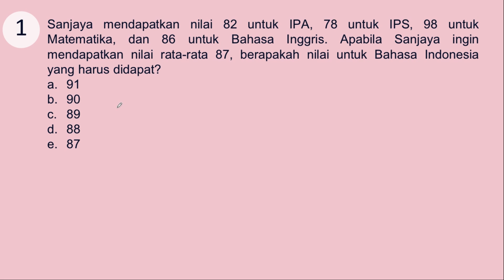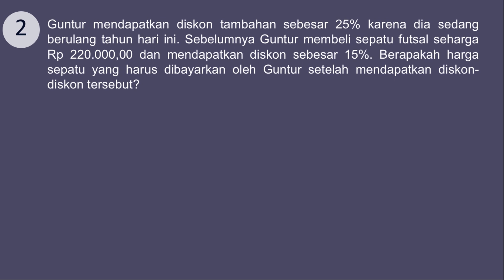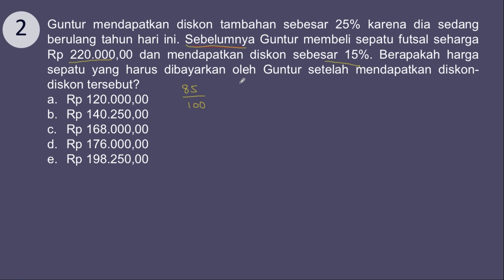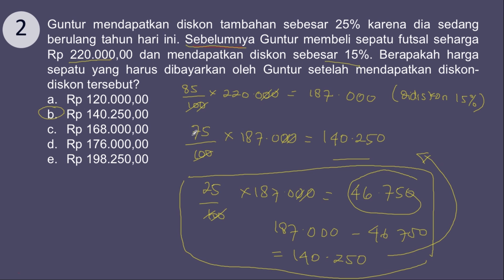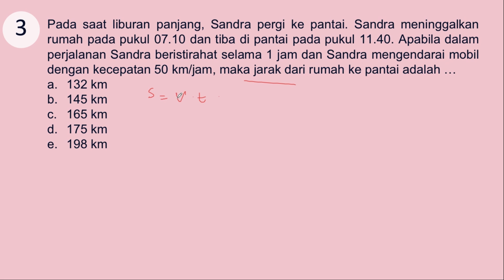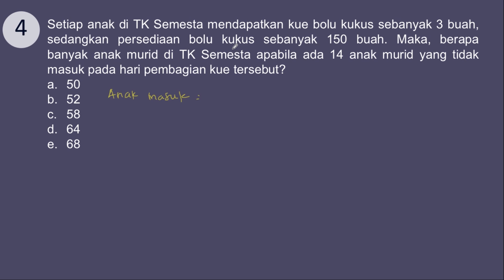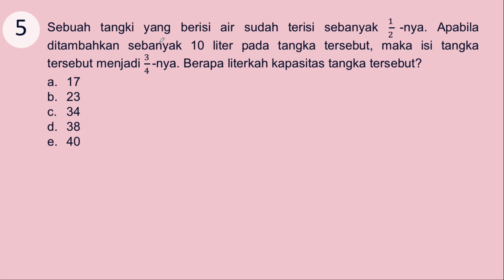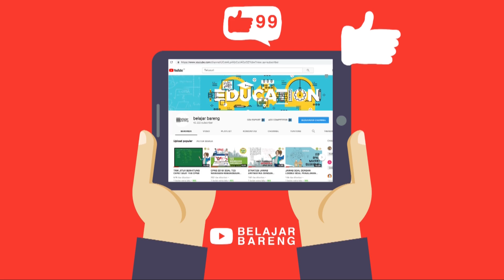BEDAH SOAL CPNS TIU MATERI SOAL CERITA BESERTA TRIK & PENJELASANNYA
bedah soal tes cns pada tes intelegensi umum materi soal cerita. full pembahasan dn trik jitu mengerjakan soal cpns.